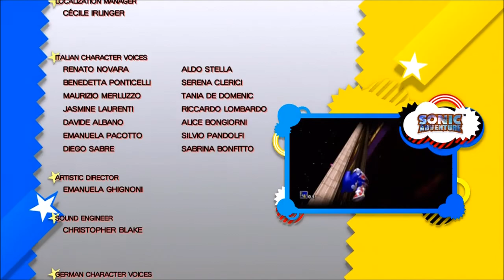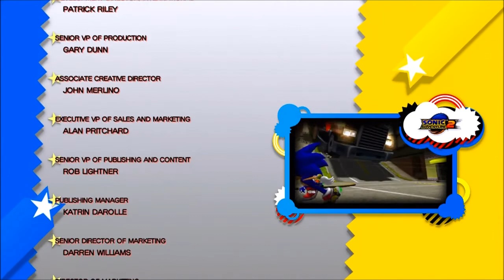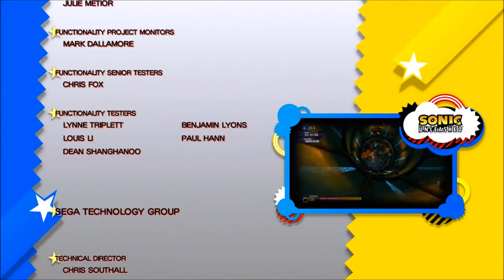Sonic Generations #13 - 'It is time'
The time has come. I hope you enjoy and I hope you enjoyed this series! This game is awesome I'd recommend it. Thanks for watching - Sorry this took ages to get up rendering it out failed a lot of times and then I forgot I had it but at least its up now :).